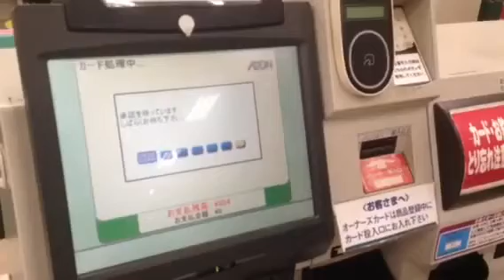Self check out at Japanese supermarket